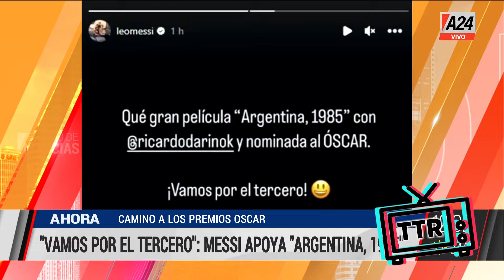Argentina 2023 con Darín y Messi como protagonistas.